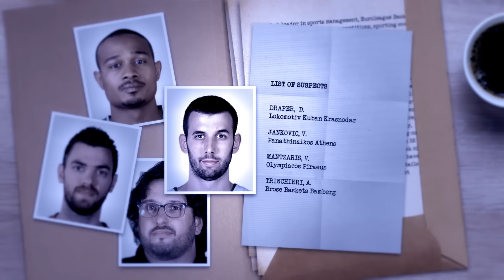Coming soon: the Usual Suspects contest!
They have been wreaking havoc on Turkish Airlines Euroleague basketball courts across the continent all season long. Soon, you will have your chance to catch them in a dragnet and find out, once and for all, the truth about the non-stop wicked exploits of The Usual Suspects!